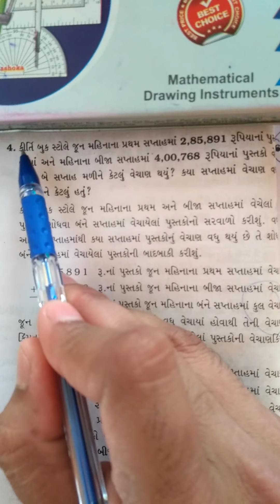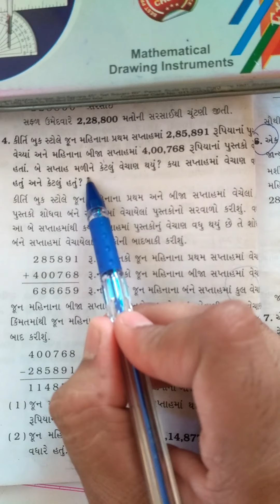Gopal study circle (std:6th/sub:maths/ch:1/exercise:1.2/example no:4)